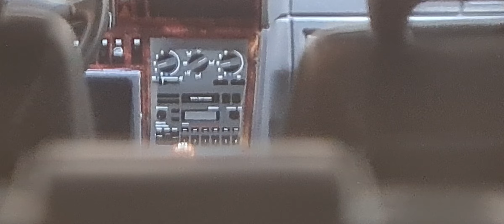1:18 Volvo 850 T5-R Wagon 1995 green Otto-mobile model car -inside view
1:18 Volvo 850 T5-R Wagon  Otto-mobile

Manufacturer: Ottomobile
Type: Resin
Steerable front wheels: No